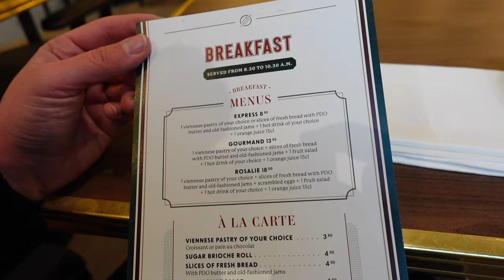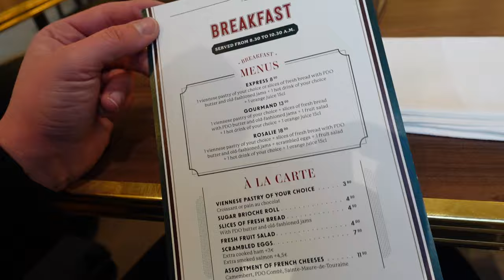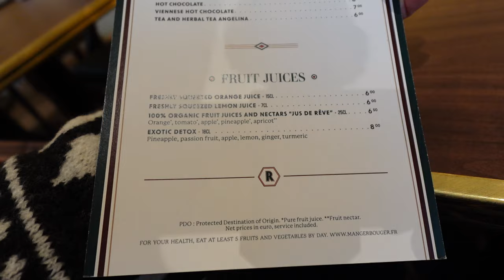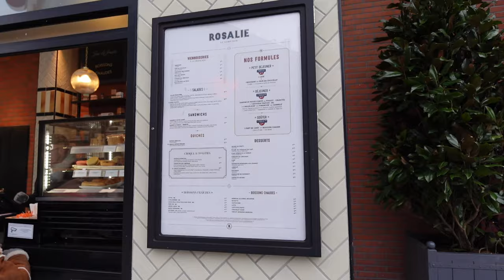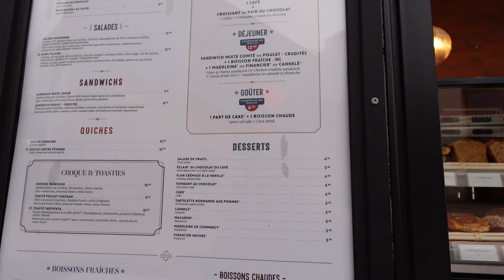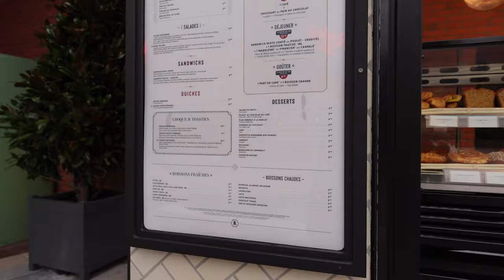👩🏻‍🍳Neues Restaurant Disneyland Paris - Brasserie Rosalie - ich teste Frühstück & Abendessen!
Ich nehme euch mit ins neue Restaurant Brasserie Rosalie im Disney Village mit! 💕disneylandparis

Meine Amazon Shopping Liste*: